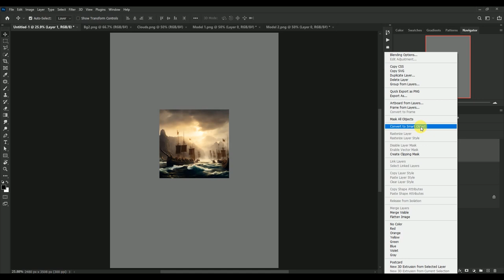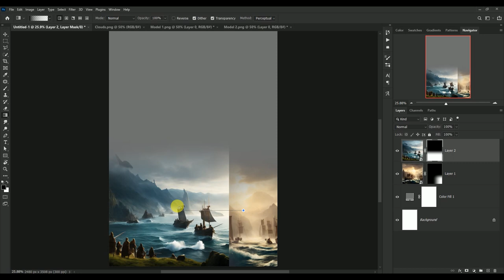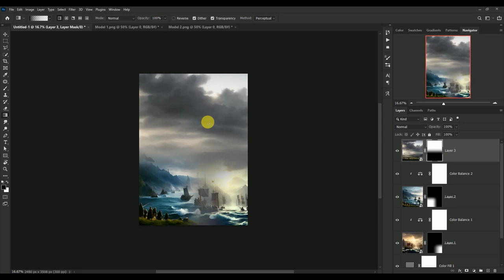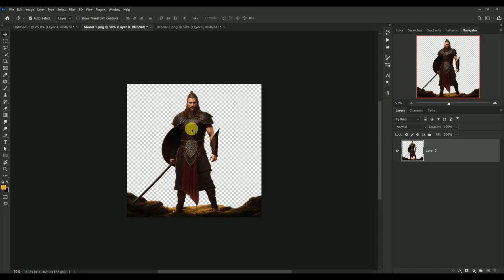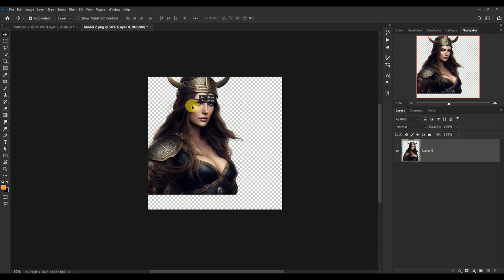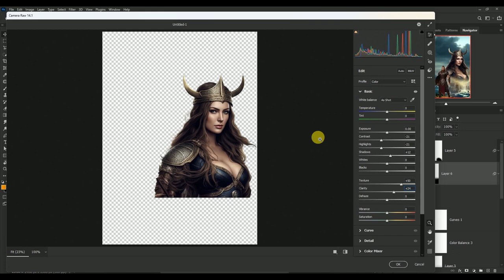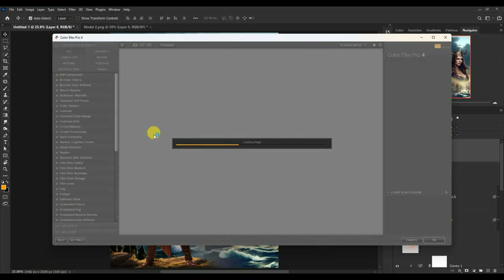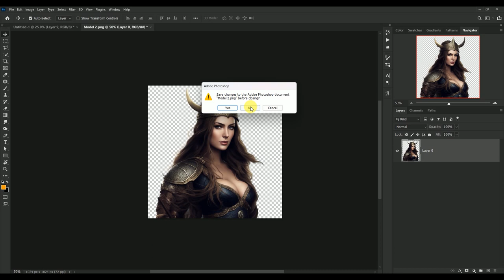From Blank Canvas to Norse Legend: Design an Ultimate Norse Warrior Movie Poster! Photoshop Tutorial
Welcome to this thrilling Photoshop tutorial where I'll transform a blank canvas into a legendary Norse warrior movie poster! 🎨🔥 Join me as we discover the power of Photoshop to create an epic masterpiece worthy of the ancient Viking legends.

In this step-by-step guide, you'll learn the secrets of crafting striking visual elements, unleashing the fury of battle, and embracing the spirit of Norse mythology.

 Related Content